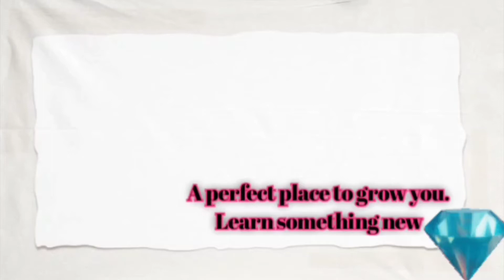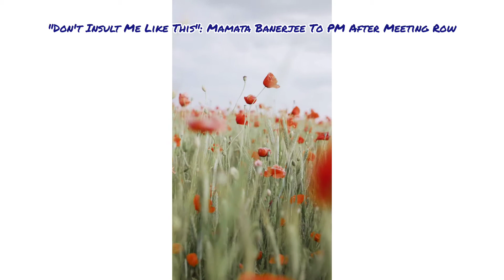"Don't Insult Me Like This": Mamata Banerjee To PM After Meeting Row"Don't Insult Me Like This":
jegadeesh Evergreen.

I had made plans to visit cyclone-hit areas. I had to travel to Sagar and Digha to see the damage caused by Cyclone Yaas. All my plans were made and ready... then suddenly we get a call that Prime Minister wants to visit Bengal to assess the situation after the cyclone," Ms Banerjee said.

She also alleged that the Prime Minister had called the meeting only to settle political scores and invited the opposition, which includes his party BJP, and her bete noire, governor Jagdeep Dhankhar - a departure from the similar cyclone review meetings he had held in Odisha and Gujarat recently.